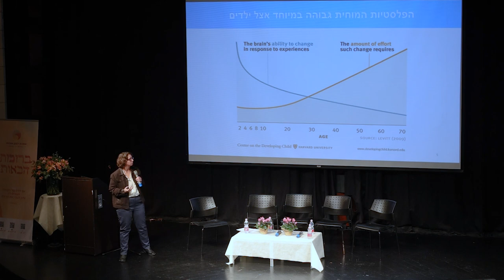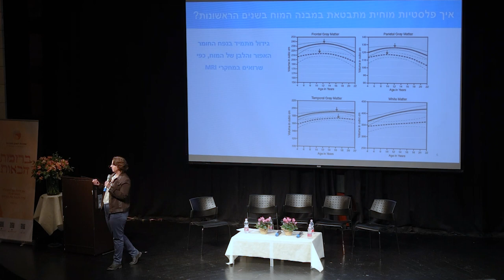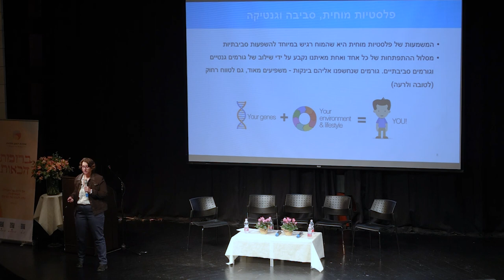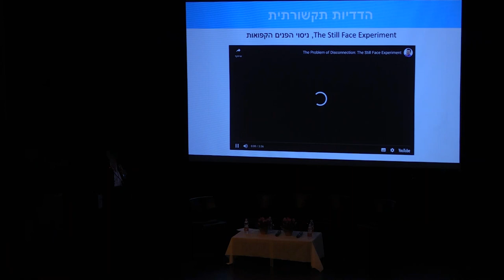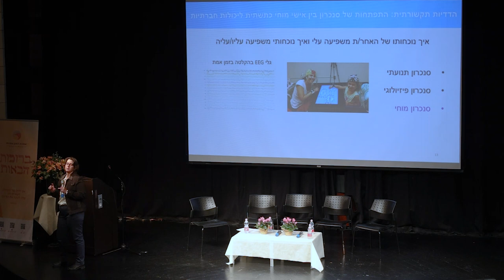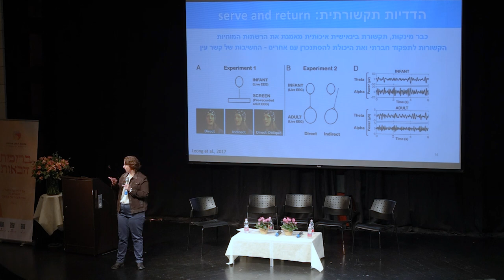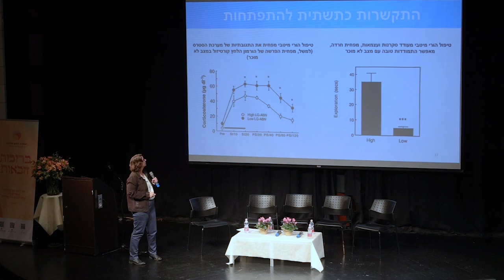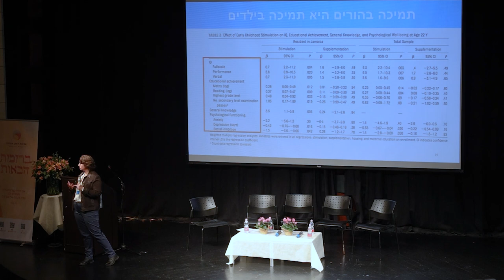משחק ילדים: המוח בשנות החיים הראשונות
שנות החיים הראשונות מאופיינות בפלסטיות מוחית מדהימה, זינוק מרשים במספר הסינפסות במוח ותגובתיות מוחית גבוהה לסביבה של הילד.ה. בשנים אלו ידע חדש נרכש ונשמר במהירות מדהימה ורשתות מוחיות תשתיתיות הולכות ומשתכללות מתוך משחק מופלא בין גנטיקה לסביבה. ד״ר נועה אלבלדה מספרת על השינויים המוחיים המאפיינים את שנות החיים הראשונות, על קונספט החלון הקריטי בהתפתחות מוחית והתנהגותית וכן על ההשפעה החשובה של הורים ומטפלים בשנים חשובות אלו בהן אישיותו ואופיו של הילד.ה מתחילים להתעצב. ההרצאה ניתנה במסגרת הכנס השנתי של עמותת אימהות למען אימהות